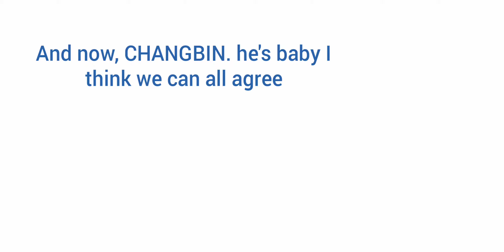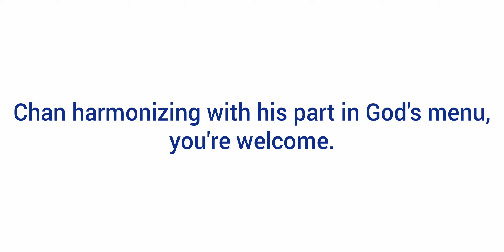STRAY KIDS QUESTIONABLE BUT FAVORITE MOMENTS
With Changbin and Han and Chan and Hyunjin and Seungmin and the others a little bittle I love you Lee Know and I.N. and Felix. In my next video I promise ;.;